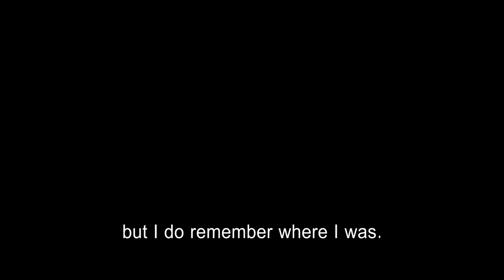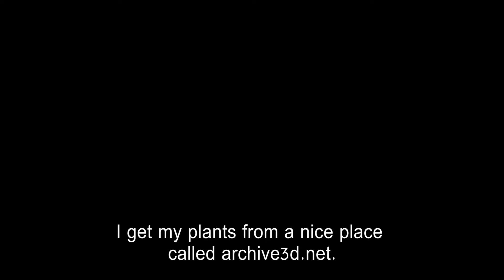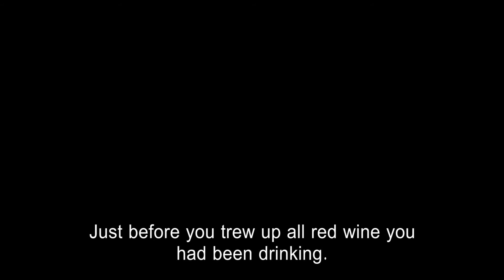The end of history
Computer animation by Tijl Orlando Frijns.